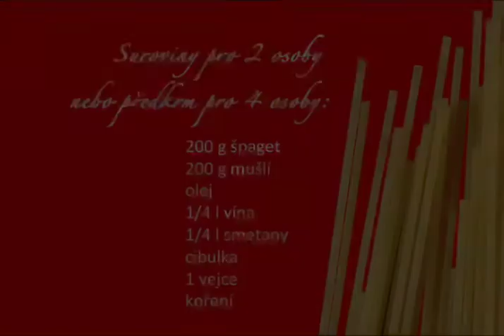Špagety a la poulette - Těstoviny Adriana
Mořské mušle (slávky) se zatím v české kuchyni málo používají, a je to škoda. Vyzkoušejte je s těstovinami Adriana.
Více informací včetně seznamu ingrediencí najdete na Viva Littovella!